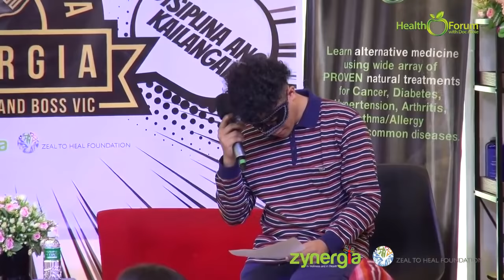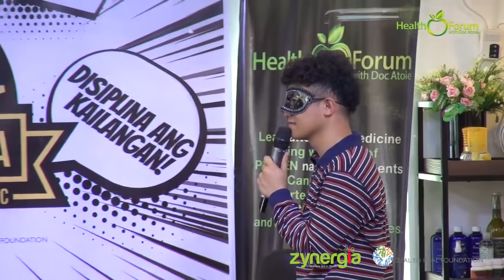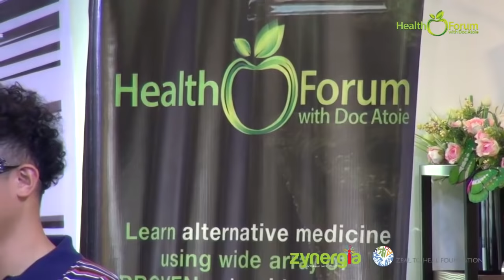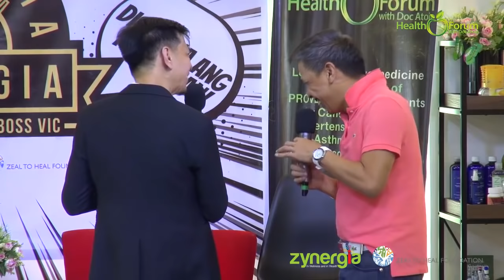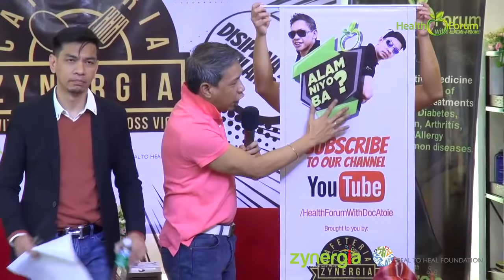1 October 2019 | Cafeteria Zynergia via Facebook Live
"Cafeteria Zynergia" and "Health Forum with Doc Atoie" is a health and wellness talk show streamed via facebook live every Tuesday and Friday 1:00 PM onwards from our studio located in No. 80 West Avenue, Brgy. Phil-AM, Quezon City, Metro Manila, Philippines.

The programs are part of our health awareness campaign enabling the public to learn alternative medicine using wide arrays of proven natural treatment for Cancer, Diabetes, Hypertension, Arthritis/ Allergy and even common diseases.

Today's Cafeteria Zynergia topics:
* High Blood pressure
* Osteoarthritis
* Eczema